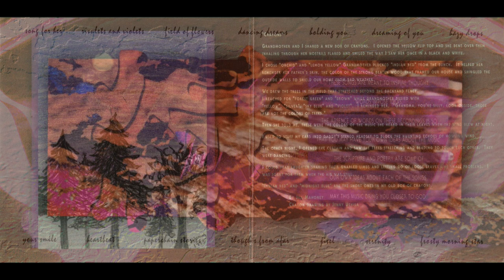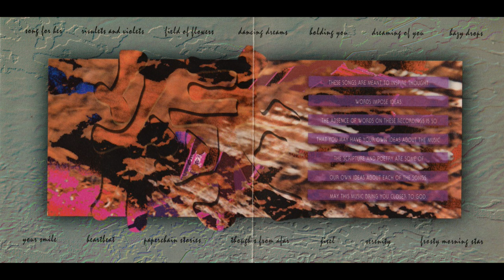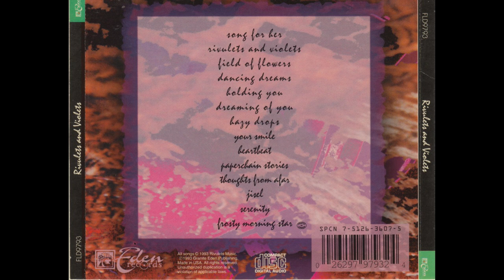Rivulets and Violets - 1. Song for Her